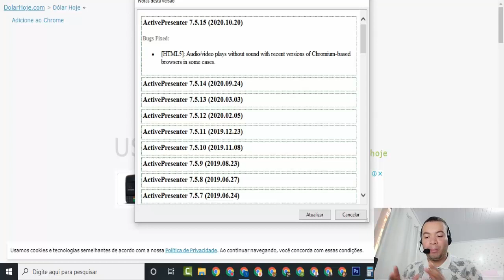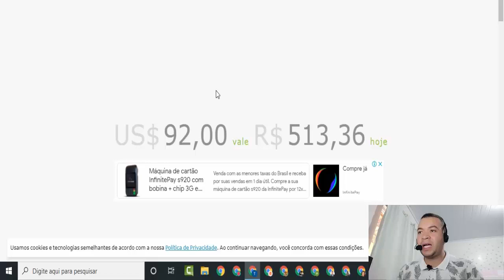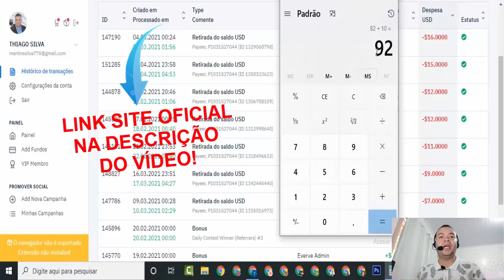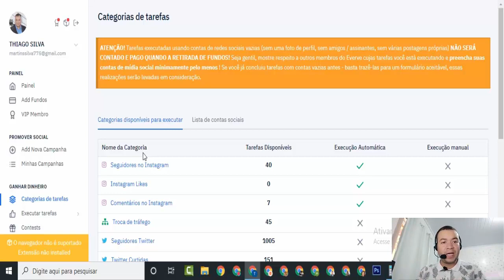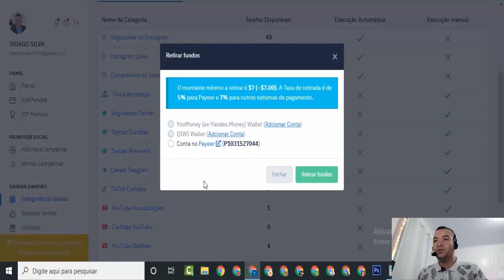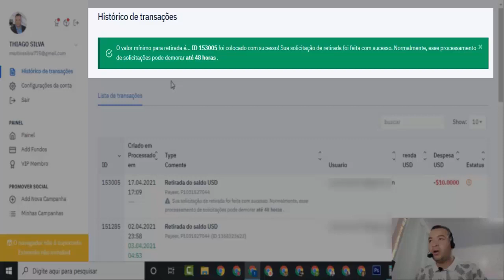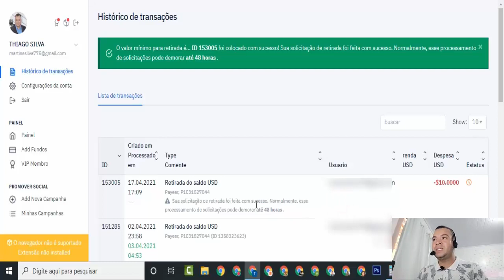PAGOU MAIS DE R$500 DE GRAÇA (GRÁTIS) como ganhar dinheiro na quarentena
Saiba como é fácil ganhar dinheiro na internet grátis, aprenda como ganhar dinheiro na quarentena. ⚡Acesse⚡;

Esse site PAGOU MAIS DE R$500 DE GRAÇA (GRÁTIS) como ganhar dinheiro na quarentena

Ganhe Dinheiro no YOUTUBE (Sem Precisar Gravar Nem Aparecer)

⚡Vídeos de Como Ganhar Dinheiro na Quarentena;

⚡Detalhes Descrição;
Saiba que você não precisa ser o maior vendedor global ou um dos maiores nerd de negocios da  internet para ganhar dinheiro online todo dia você precisa aprender a maneira certa para fazer isso e GANHE MAIS DE R$500 DE GRAÇA (GRÁTIS) aprenda como ganhar dinheiro na quarentena é dinheiro grátis.

No vídeo eu vou te mostrar como ganhar dinheiro na internet da maneira certa por compartilhar video e aqui sempre mostramos os melhores métodos e hoje vou te mostrar como é possivel que você seja PAGO MAIS DE R$500 DE GRAÇA (GRÁTIS) aprendendo como ganhar dinheiro na quarentena com seu Celular esse app grátis dinheiro online aplicativo paga IMEDIATAMENTE de graça uma verdadeira máquina de dinheiro com sites para ganhar dinheiro.